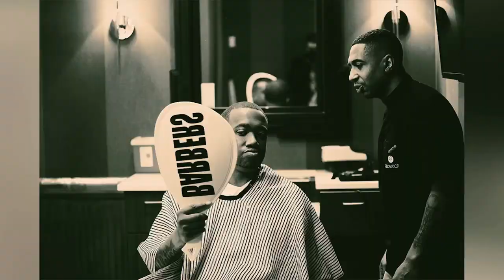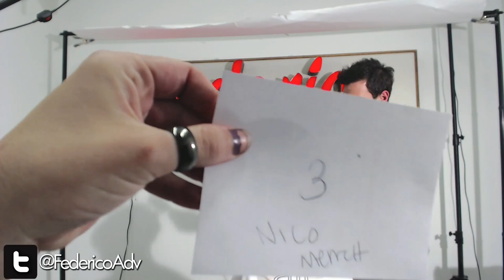Short Crop Haircut Federico Live Ep7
In this Episode of our live hair education show, Adam Federico of cuts a Short Layered crop cut haircut on orange hair.
Federico Live is a Bi Monthly live haircutting show that airs from Federico Advanced Education in Sacramento Ca.
Federico Advanced hosts hair education once a month from our Cosmetology Facilities in Sacramento California.